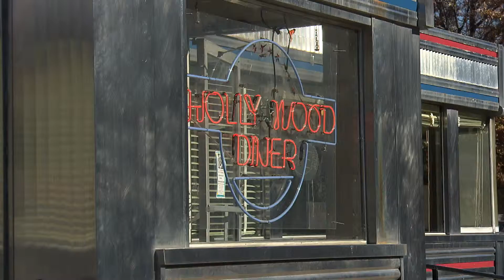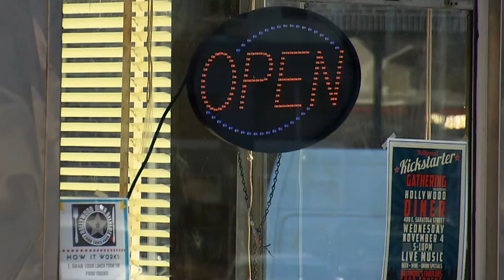Hollywood Diner & Food Trucks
A father and son duo give a lift to the burgeoning Food Truck craze. They're combining the mobile food eateries with a famous diner.